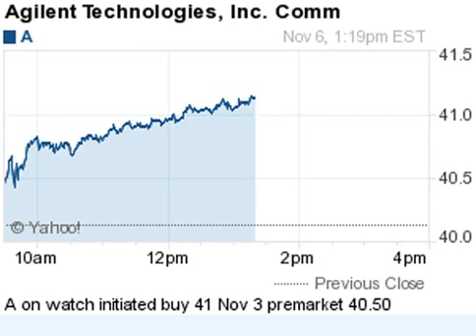141106 on watch 1318ET